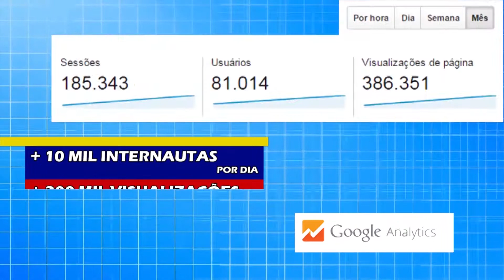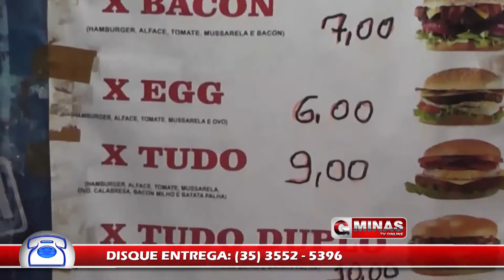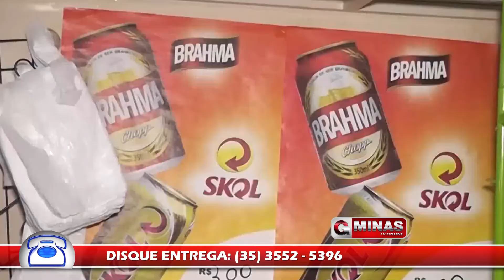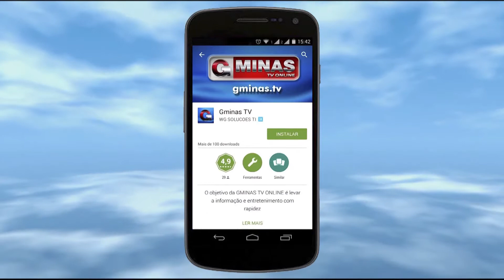Biano Lanches realiza nova promoção para internautas da GMinas Tv Online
Devido ao sucesso das promoções anteriores, o Biano Lanches criou uma nova promoção para os meses de março e abril. Compre 4 lanches de qualquer preço ou dois Fórmulas 1, diga que assistiu a matéria na GMinas Tv Online e ganhe um refrigerante de 1 litro. Agora você também poderá efetuar o pagamento através dos cartões de créditos. E as novidades não param por aí, o Biano também está fazendo mini lanches para festas infantis. Corra já pra cá, ou faça seu pedido através do telefone , e as empresas que quiserem lanches para os funcionários podem fazer o pedido todos os dias a partir das 7 horas. Acompanhe